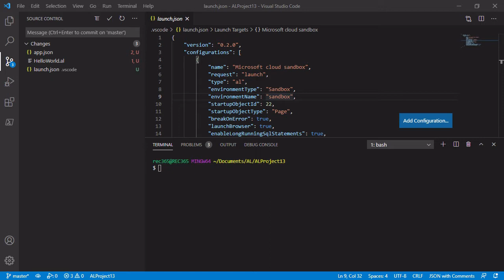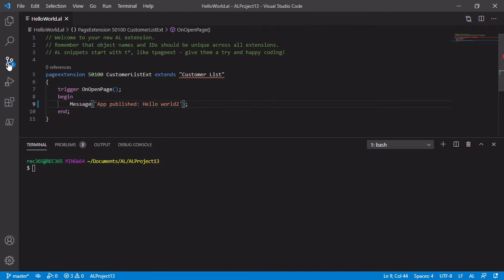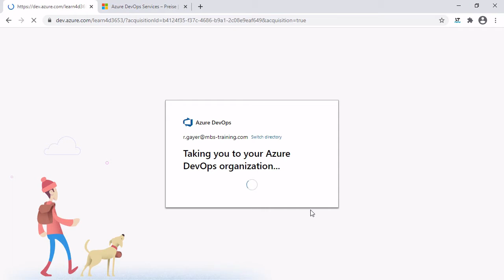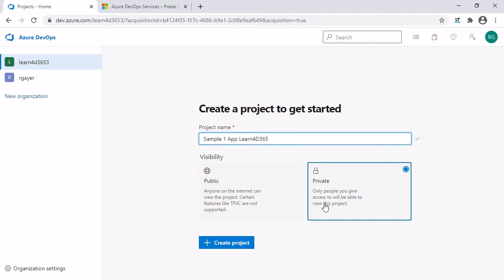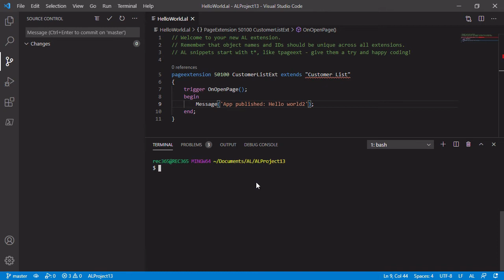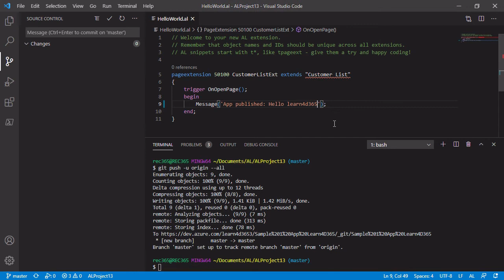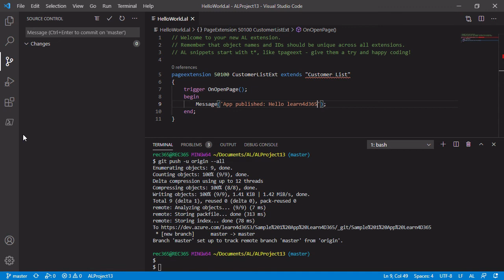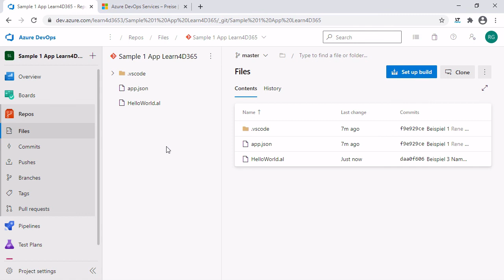Business Central AL Development: Azure DevOps als Repository integrieren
In diesem Film sehen sie wie man mit wenigen Mausklicks Azure DevOps als zentrales Repository in Visual Studio Code mit seinem lokalen Git Repository verknüpfen kann.

Dieser Film ist ein Auszug aus unserem Video-Training zu Git und DevOps mit Business Central.